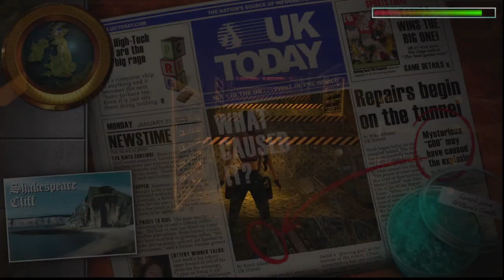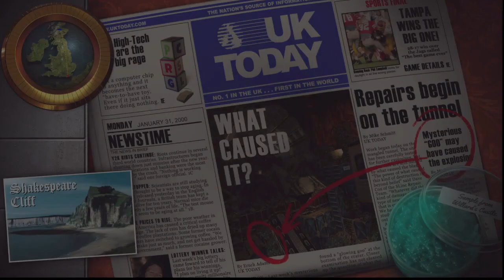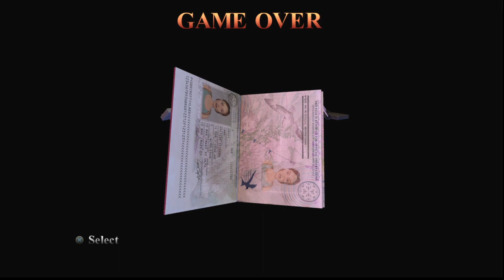Tomb Raider 3 Remastered (Part 22) - Shakespeares Cliff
For the full playlist of my playthrough of Tomb Raider 3 Remastered including Lost Artifact expansion,